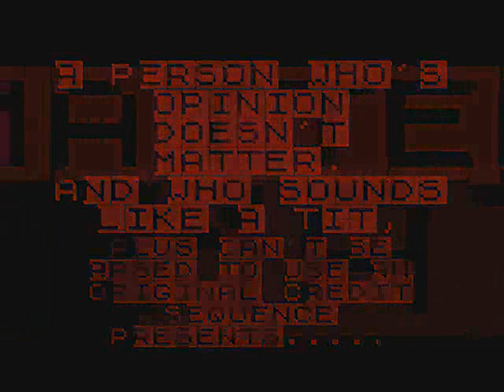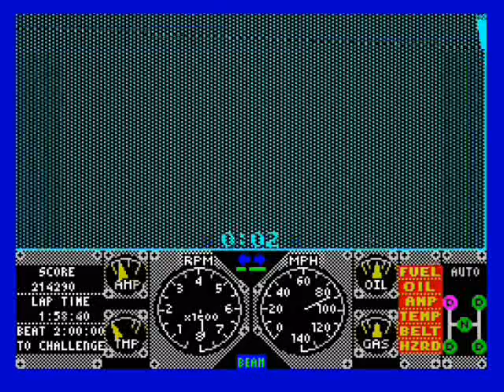Inept Reviews: Hard Drivin'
Hard Drivin' the legendary arcade racing simulator made it to the ZX Spectrum in 1989.  Co-incidentally in the same year, sales of replacement joysticks for ones broken in frustration reached a new high.  Here's your inept reviewer giving his opinion on what is easily one of the most unique driving games on the Speccy.